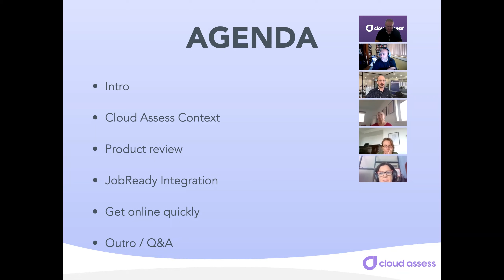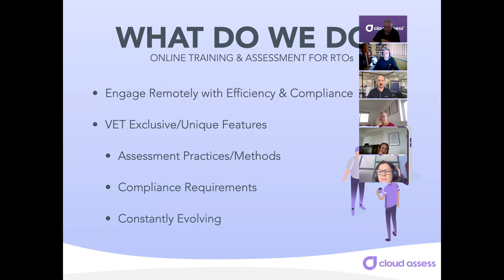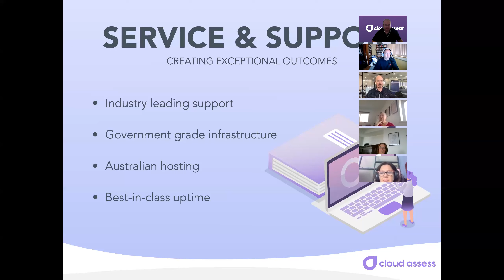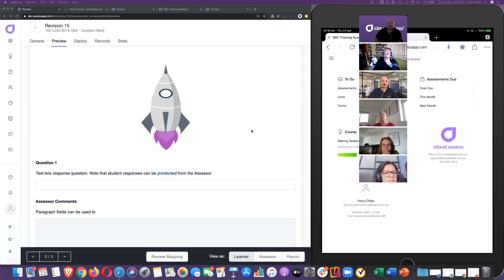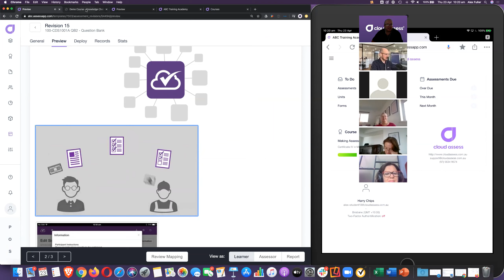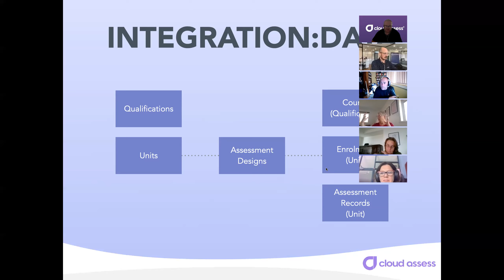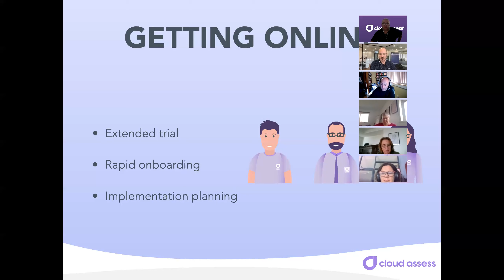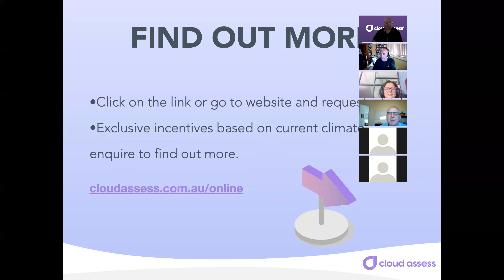Online Assessment - integrating Cloud Assess with VETtrak | Remote Control Initiative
Explore how to integrate Cloud Assess' online assessment capability into VETtrak.